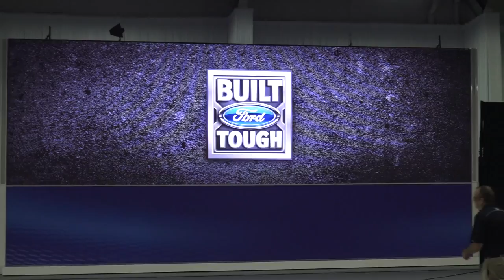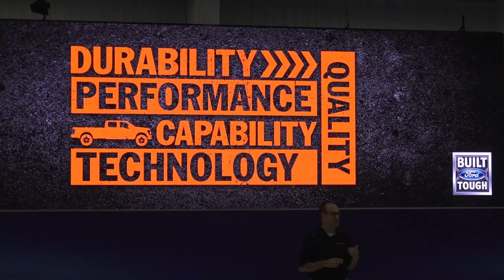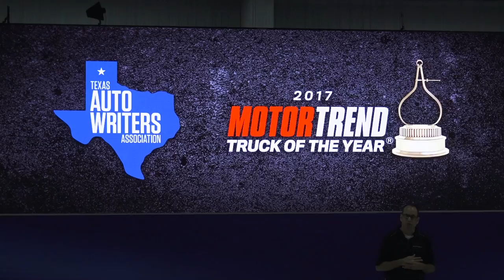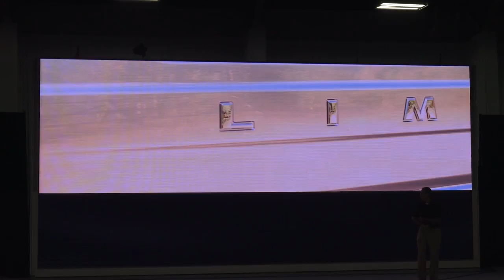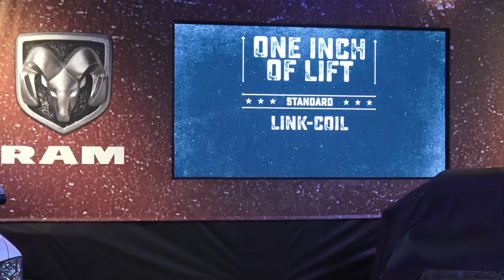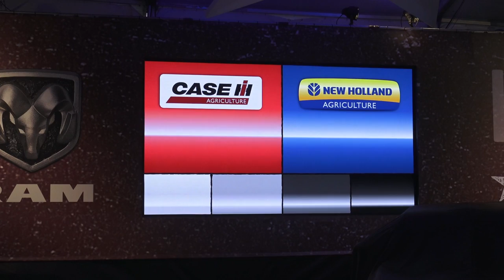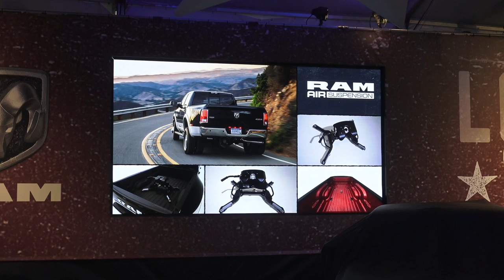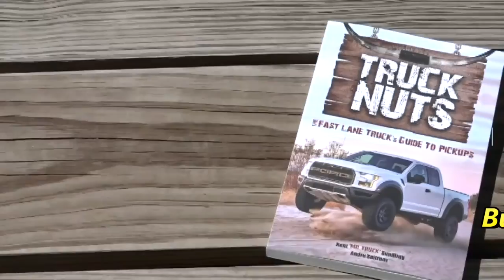2017 State Fair of Texas Part Two, 2018 Pickup Trucks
Dallas Texas, State Fair of Texas where new truck models are introduced. Part Two with new 2018 pickup truck models, Ford Limited Super Duty, Ram South Fork 3500 towing 30k RV 5th wheel, Chevy 100th anniversary. Cimarron 3 axle head to head horse trailer.